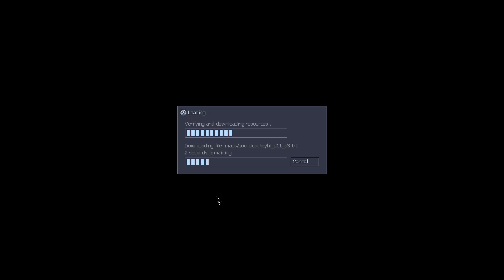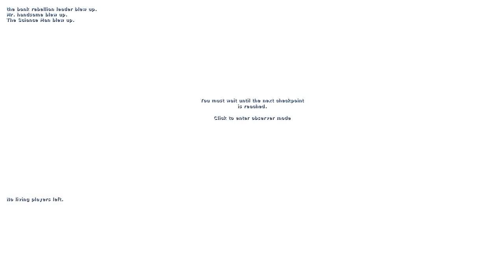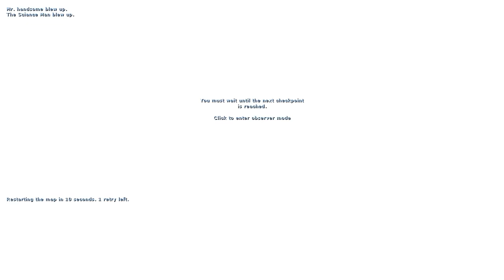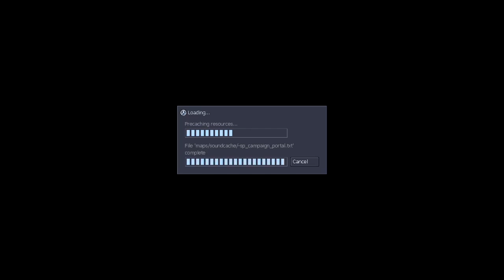Being Blown To Smithereens |Sven Coop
Fishstick Manager's Chanel ► @FishystickManager
Tophat's Chanel ► @tophat3268
 Rj Gaming's Chanel ► @rj-gaming